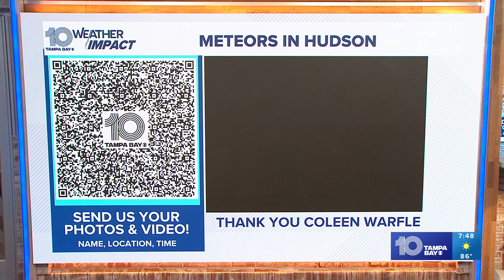Perseid meteor shower set to peak Sunday night. Here's how to watch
The best chance to see is between midnight and 5 a.m. and the Tampa Bay area will have clear skies for viewing.